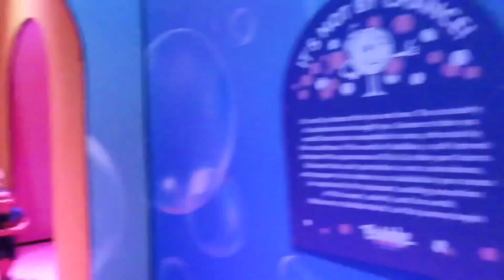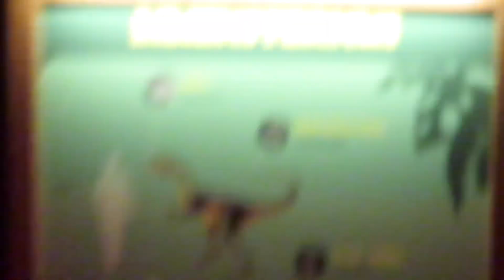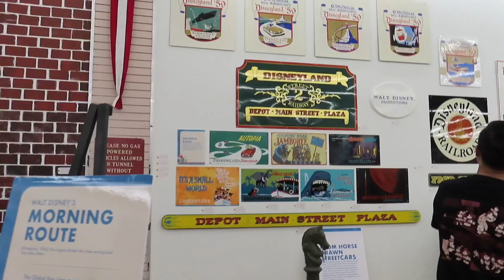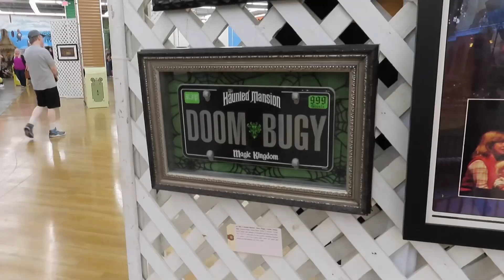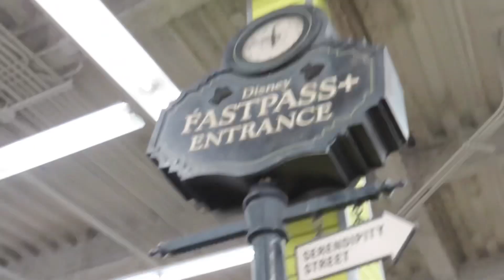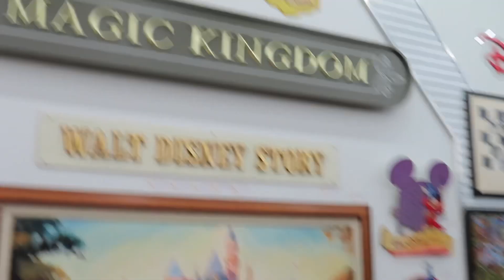BubbleWorld!! | Dino exhibit and Disney collection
Probably one of my favorite videos to edit! Had so much fun in the ball pit and all the Disney memorabilia was so cool to see. Ex managers take such good care of me❤️